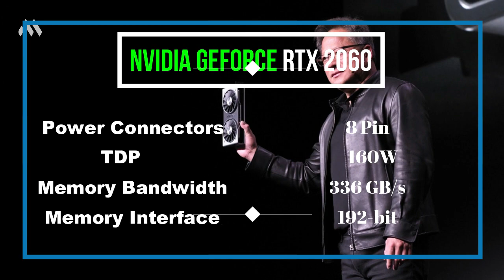आ गया GEFORCE RTX 2060 |Full Specs, Price & Gaming Performance | 2019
RTX 2060 Full Specs, Price & Gaming Performance!

video links.
1.Forza Horizon 4 vs REAL LIFE Engine Sounds Comparison | BEST Sounding Cars in the Game| 2019